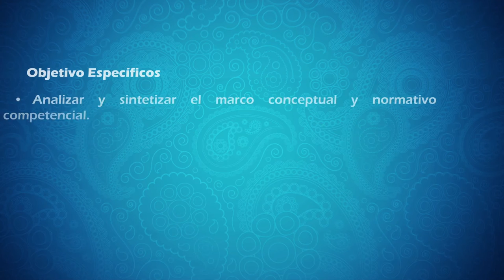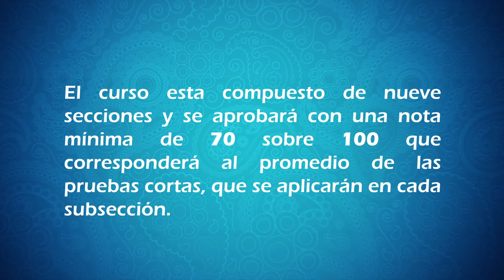Presentación curso CNC - Competencias descentralizadas